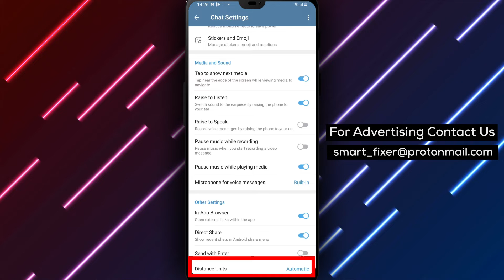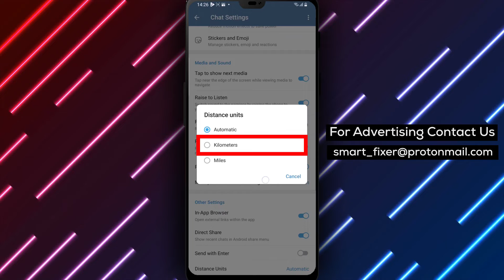How To Change The Default Distance Unit Used In Telegram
Learn how to change the default distance unit used in Telegram with our full guide. Customize the unit to view distances according to your preference. Follow these steps:

1. Open Telegram.
2. Tap on the three stacked lines in the top left corner.
3. Tap on "Settings."
4. Tap on "Chat Settings."
5. Scroll down to the "Other Settings" section.
6. Tap on the "Distance Unit" option and switch it to your desired unit.

By adjusting this setting, you can conveniently view distances in your preferred unit, whether it's kilometers or miles.

Personalize your distance unit in Telegram for a tailored experience.